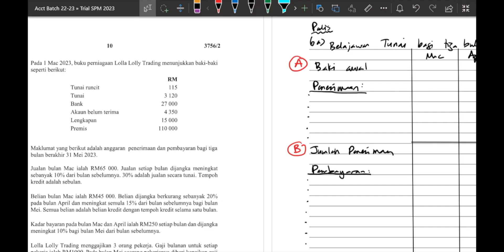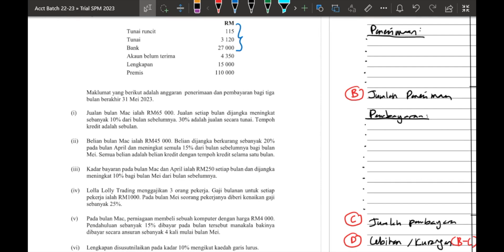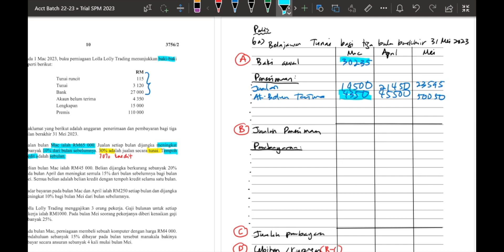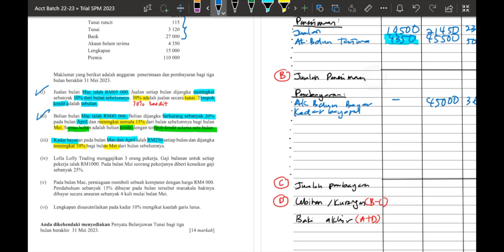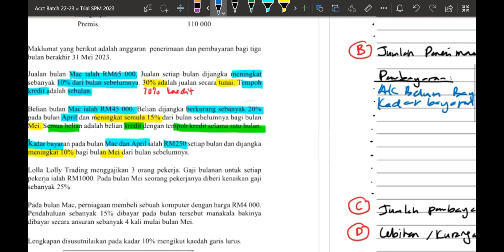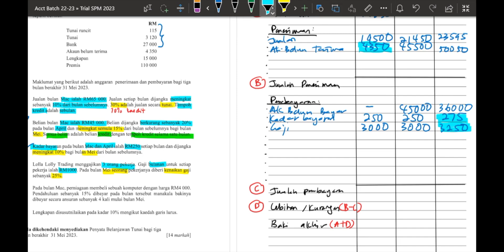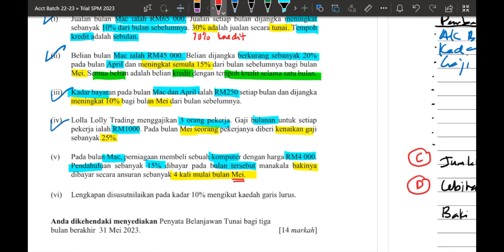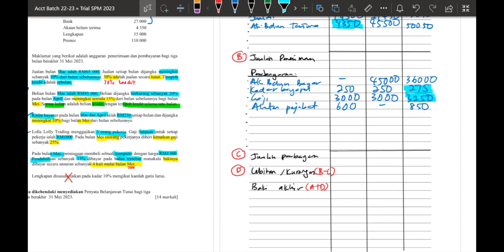Perlis 2023 - Belanjawan Tunai